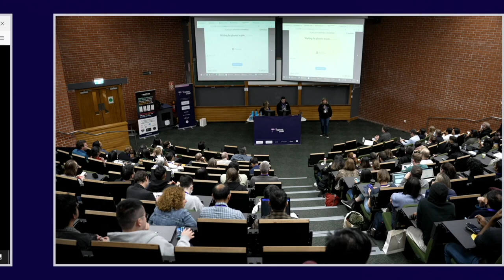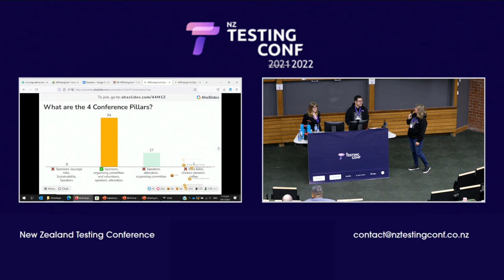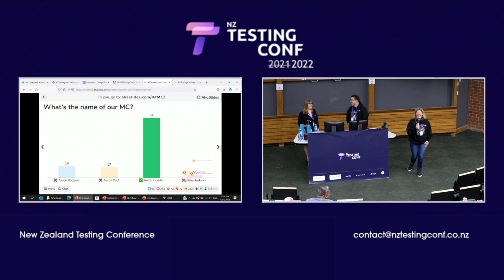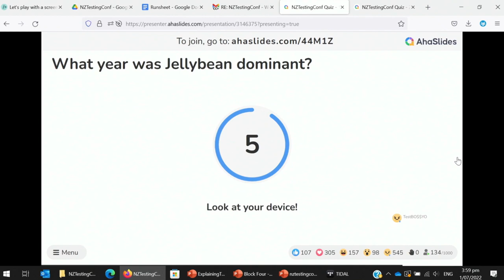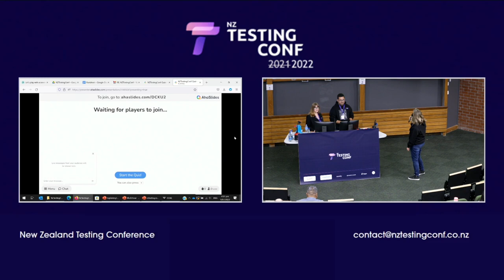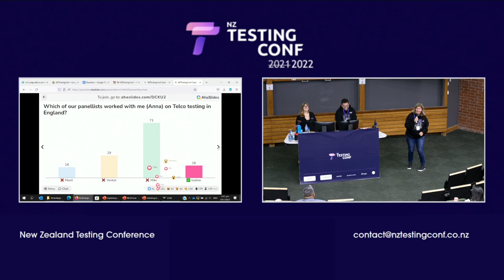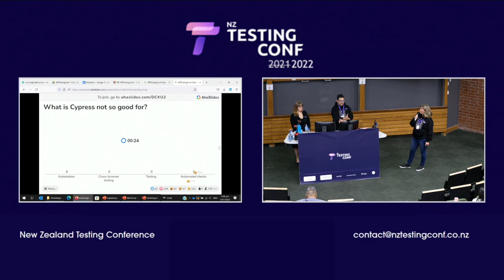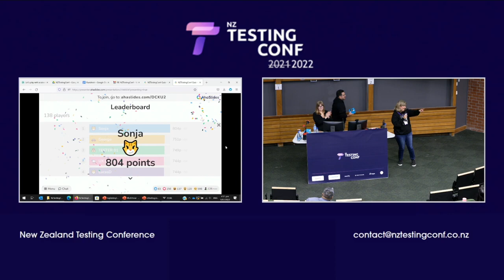Quiz - NZTestingConf 2022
Recorded at NZTestingConf, on 1st July 2022.